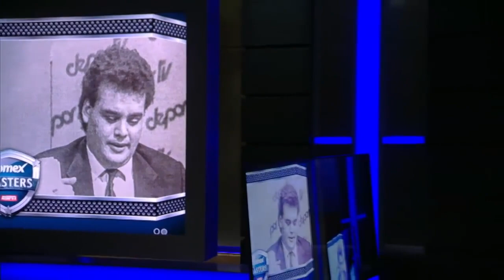El día que Joserra se fue A LOS GOLPES con Zague y ¿cómo conoció a David Faitelson? | Futbol Picante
ESPN festejó en el 2017 los 10 años de José Ramón Fernández con un show especial. A continuación compartimos la segunda parte. Joserra recuerda como fue que conoció a David Faitelson, a quien llama su mejor amigo. Recordamos momentos divertidos junto a Miguel Herrera, Zague, Hugo Sánchez, Roberto Gómez Junco y muchos más. FutbolPicante ComexMasters | Picante del Recuerdo | Futbol Picante